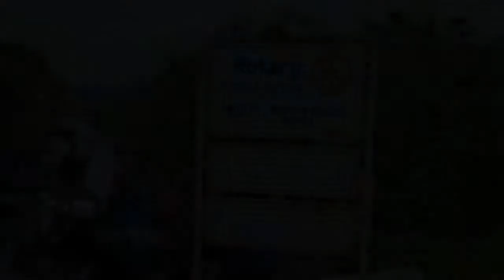Buyiga Island Water Project RC Rubaga Lake View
Real impact is happening on Buyiga Island thanks to the Rotary club of Rubaga Lake View and different local and international partners.

Buyiga is a 17.7sq kilometer wide island with a population of about 20,000 people. It is located on Lake Victoria, Kammengo sub county in Mpigi district, about 5 kilometers from Buwama town council. The Rotary club of Rubaga Lake View ‘adopted’ the island through the 5-year project in 2019. The ‘Adopt a Village’ Buyiga Project mainly concentrates on Education, Water and Sanitation, Maternal and Child health, and Economic empowerment of the residents.

In 2019, the club took on one of the island’s biggest challenges – Clean water for all! A needs assessment conducted by the club showed that the only source of running water on the entire island was a privately owned borehole that residents had to pay quite dearly for per jerrycan. This served less than 10% of the population. 90% of the residents got their water from the swamp, the same place they washed clothes, bathed, and bred their animals. The risk of contracting diseases like cholera, diarrhea and Bilharzia was high, and with little to no access to medical care.

Tackling Water and Sanitation on an island with as many residents as there are on Buyiga Island, is indeed a joint effort. The project would not have been possible without the support of several partners coming on board to partner with us. Partners that have supported the Buyiga Water Project include Distrikt 2390 (Sweden) Rotary club of U-fonden (Sweden) Rotary club of Burlov-Karstop, Help@hand Organisation, Sydvatten, VA gruppen, Consafe Logistics and Malmo Limhamn Rotary Club (Sweden).

We continue to invite even more partners to come on board with us as we work towards lifting the lives of the people on Buyiga Island. There is still need for clean water for more residents, there is need for schools and education facilities, economic empowerment projects and support to health projects.

Read more about our Buyiga Adopt A village journey on:
@RubagaLakeViewUganda (Facebook)
@BuyigaMpigi (Facebook)
@Rubagalakeview (Twitter)